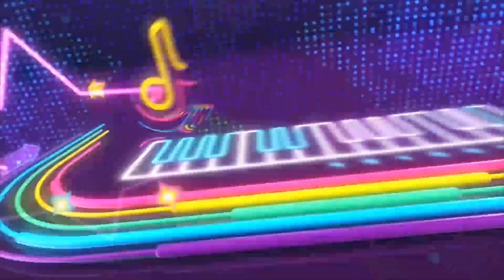12年後真相大白，劉嘉玲含淚訴說，當年消失的三小時沒那麼簡單！【星娛樂】劉嘉玲